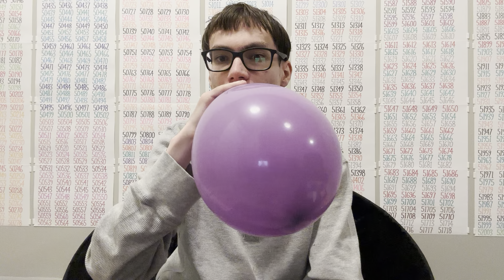Inflating a balloon #25078